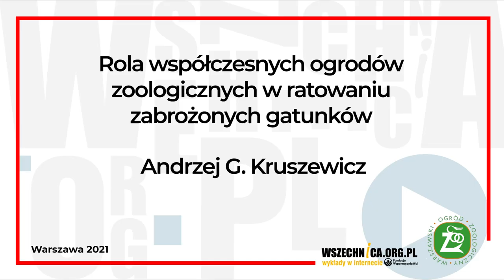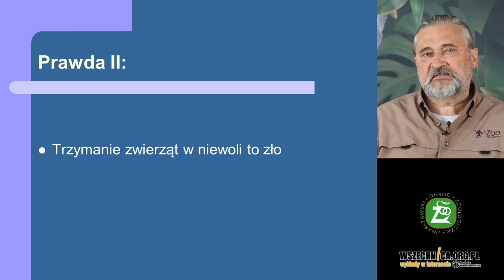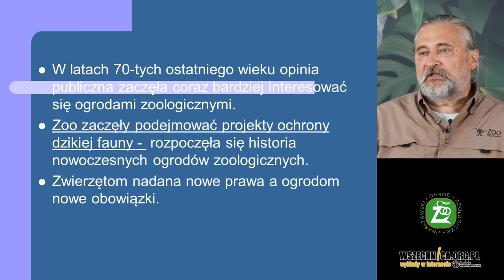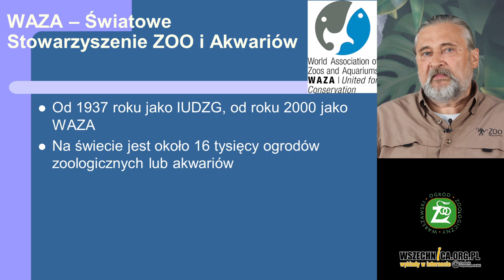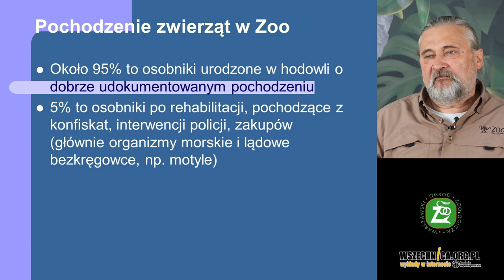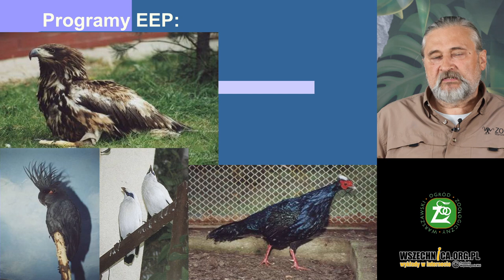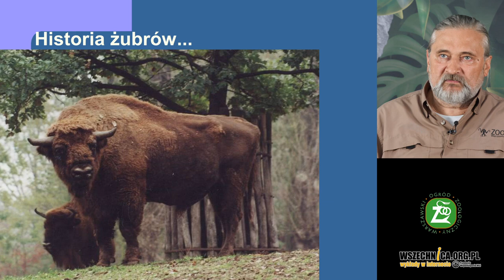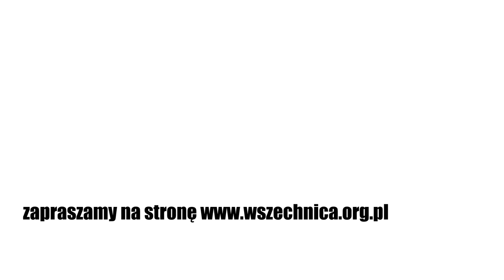Rola współczesnych ogrodów zoologicznych w ratowaniu zagrożonych gatunków - dr Andrzej Kruszewicz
Każdego dnia na świecie wymiera jakiś gatunek zwierząt, dlatego ogrody zoologiczne starają się by je od tego uchronić i wprowadzają programy ratowania zagrożonych gatunków.

Zapraszamy na wykład dr. Andrzeja Kruszewicza dyrektora Warszawskiego ZOO